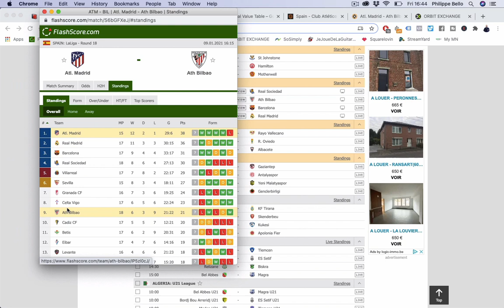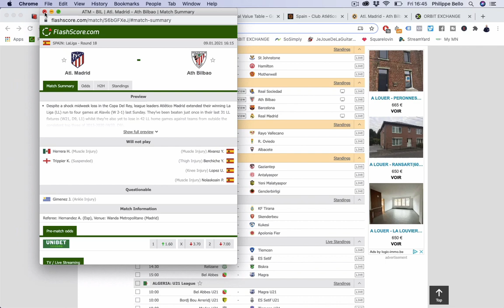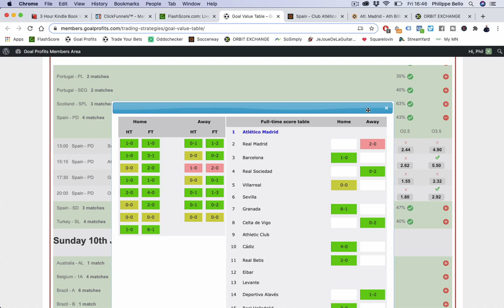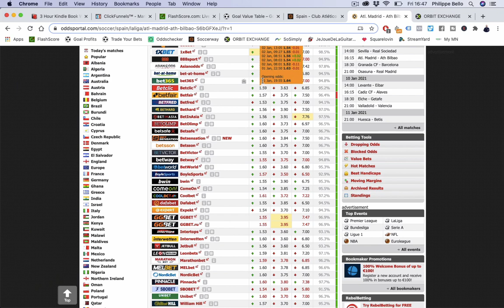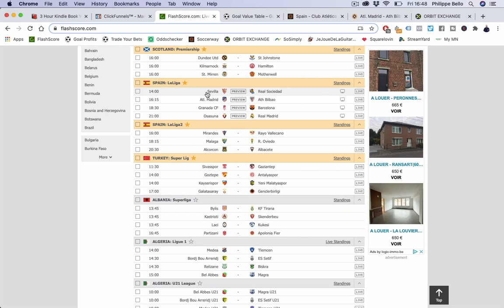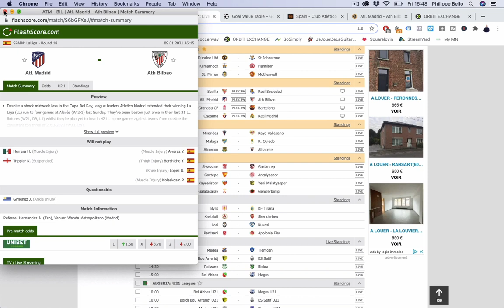Mon Pronostic LIGA - Atletico Madrid vs Athletic Bilbao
Voici le pari le plus intéressant pour moi ce week-end en LIGA espagnole. Il est dans le match Atletico Madrid vs Athletic Bilbao.

BONUS

QUI SUIS-JE ?

Je m'appelle Philippe Bello, Parieur Pro et Trader sur Betfair. Depuis 2017, je vis entièrement de mes paris sportifs. Et, aujourd'hui, j'ai décidé d'aider les parieurs sérieux à passer dans le vert.

ME CONTACTER